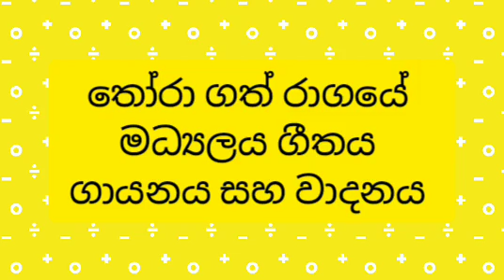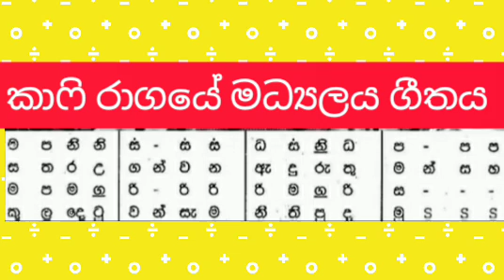Sathsara education/සා/පෙල ප්‍රායෝගික පරීක්ෂණය /තෝරා ගත් රාගයේ ආරෝහණ සහ අවරෝහණ, මධ්‍යලය ගීතය ගායනය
පෙරදිග සංගීතය හදාරන දූ දරුවන් සියලූ දෙනාම ඉතා ආදරයෙන් පිළිගන්නවා මගේ චැනල් එකට.

මෙම වීඩියෝ ව හරහා ඉදිරිපත් කරනු ලබන්නේ ඔබගේ පාසල් විෂය නිර්දේශයට අනුකූලව ඉදිරිපත් කරනු ලබන පෙරදිග සංගීතයට අදාළ පාඩමකි.වීඩියෝ එක හොඳින් නරඹා එම විෂය කරුණු හොඳින් මතකයට අරගෙන පොතක සටහන් කර ගන්න.

ඉතින් SATHSARA education හරහා ඉගෙනුම ලබන ඔබ සඳහාම වෙනුවෙන් සැකසුනු පාඩම් ඉදිරිපත් කෙරෙනවා.එහිදී පෙරදිග සංගීතය, චිත්‍ර කලාව, බටහිර සංගීතය පිළිබඳ පාඩම් විෂය නිර්දේශයට අනුකූලව ඉදිරිපත් කරනු ලබන අතර ඉංග්‍රීසි භාෂාව මුල සිට සරලව ඉගැන්වීම් සිදු කෙරෙනවා.මෙහිදී කිවයුතු වන්නේ ඉංග්‍රීසි භාෂාව පිළිබඳව කිසිදු දැනුමක් නැති දරුවන් සඳහා පමණයි එම වීඩියෝ ඉදිරිපත් කරනු ලබන්නේ.

මෝස්තර

සත්ත්ව රූප

ඉලක්කයන් ජයගමු